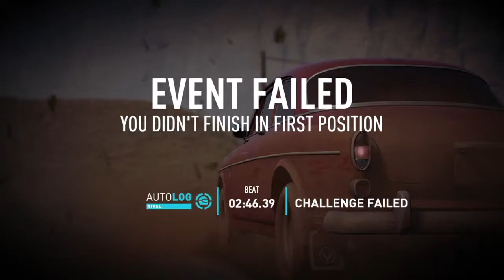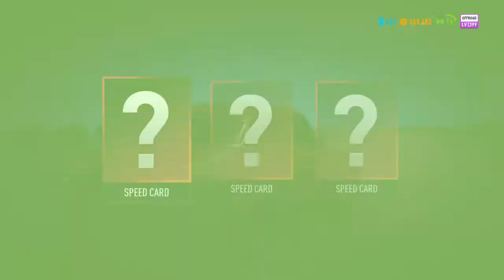Need for Speed Payback - Free Ember